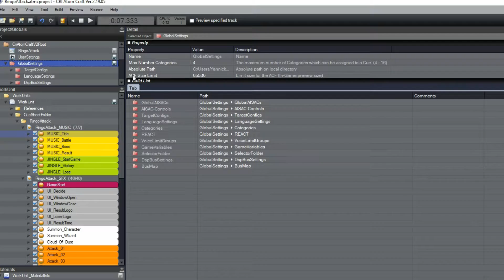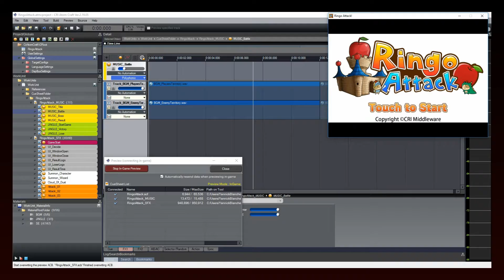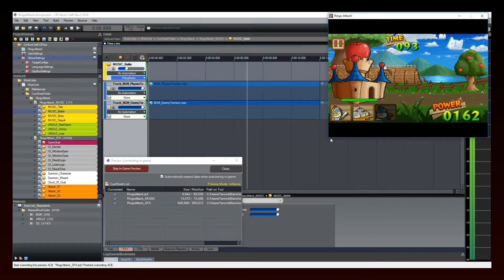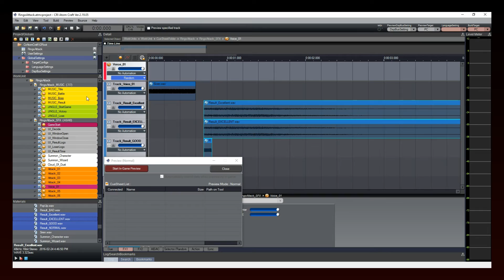ADX2 Tutorial 24 - In Game Preview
In this tutorial, we will learn how to use the in-game preview function in AtomCraft. You will be able to connect the tool to a game while it is running and to make real-time adjustments to the sound parameters, including changing the waveforms!